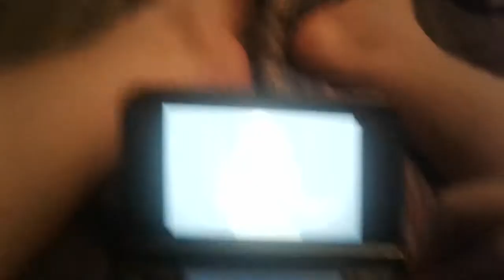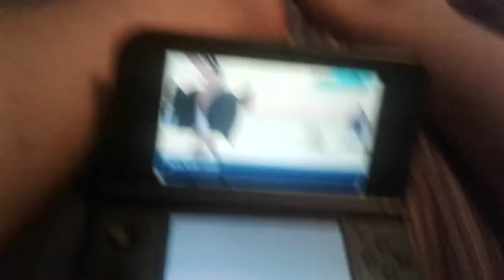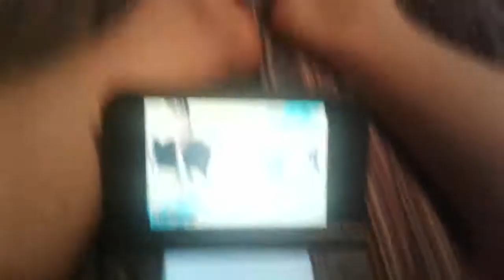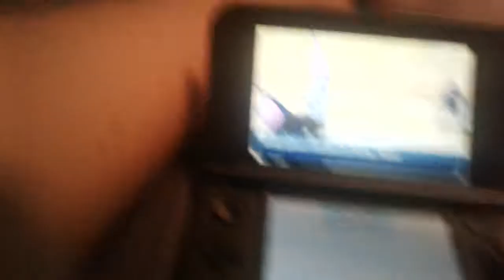Pokémon sun and moon Shiny Tapu Koko event and battle.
You can get a Shiny Tapu Koko on mystery gift on Pokémon sun and moon. And the comment that picked, that request will be made.